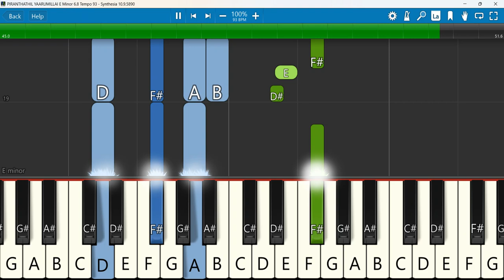PIRANTHATHIL YAARUMILLAI Keyboard Notes E Minor 6/8 Tempo 93 | பிறந்ததில் யாருமில்லை | Maria Kolady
PIRANTHATHIL YAARUMILLAI | MARIA KOLADY | PAVITHRAN AMACHAL |JINO KUNNUMPURATH | NEW TAMIL SONG 2022
 Keyboard Notes